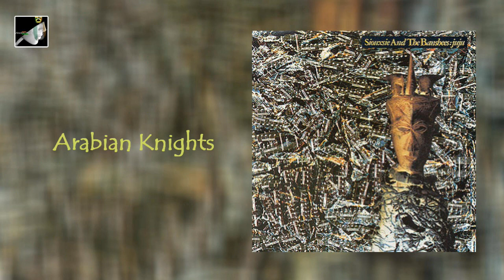Arabian Knights by Siouxsie and the Banshees